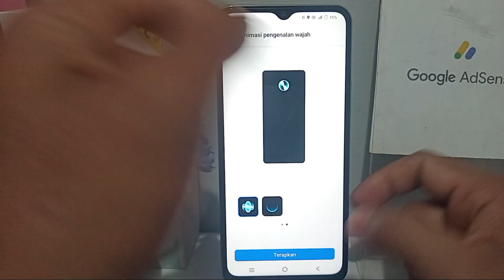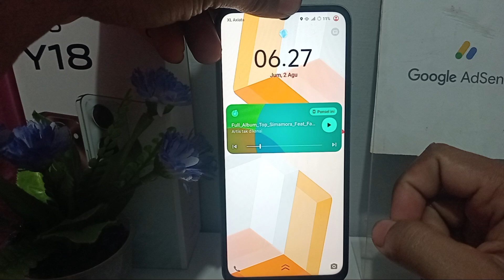CARA MENGAKTIFKAN ANIMASI PENGENALAN WAJAH DI HP VIVO Y18